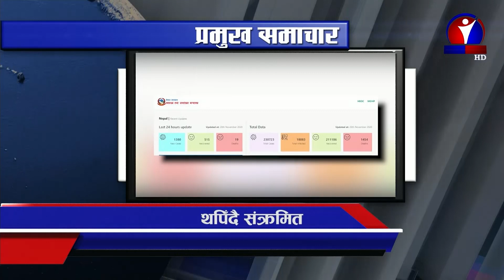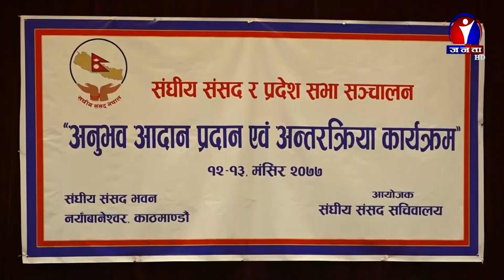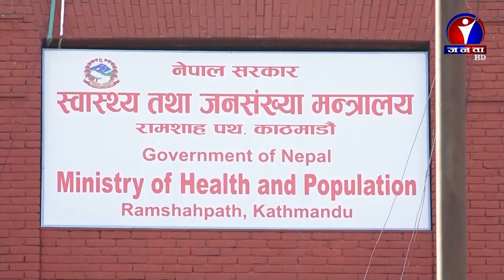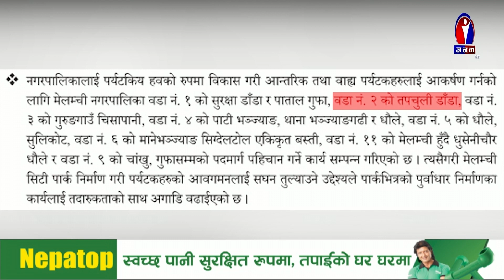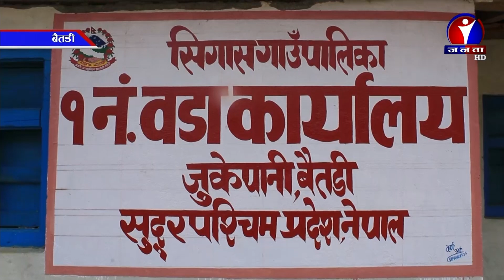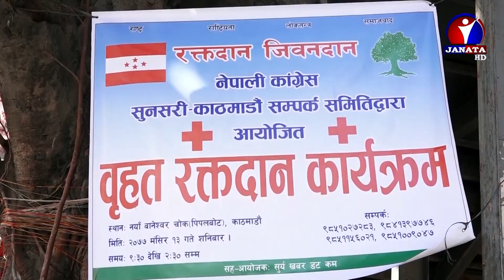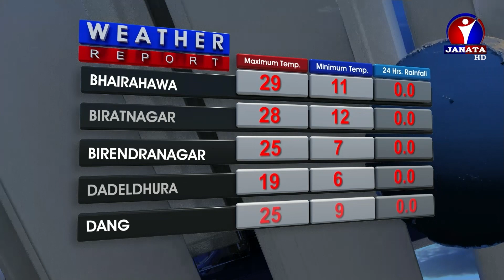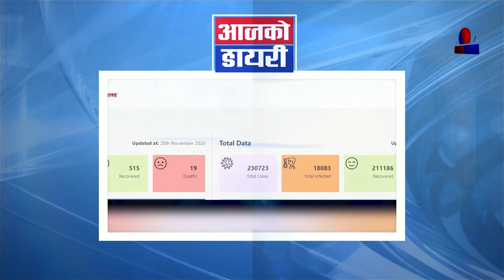Janata Samachar | जनता समाचार - 2077 Mansir 13